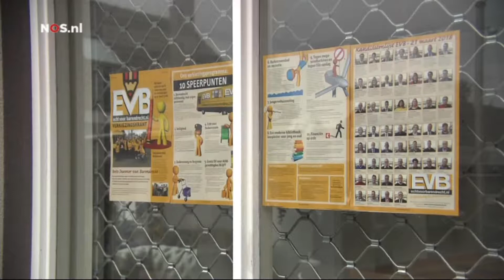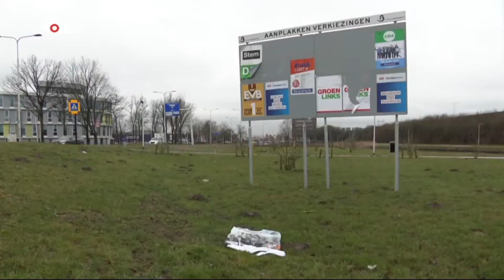EVB in het NOS-journaal over populariteit van lokale partijen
Vlak voor de verkiezingen van 2018 maakte de NOS een nieuwitem over de populariteit van lokale partijen.